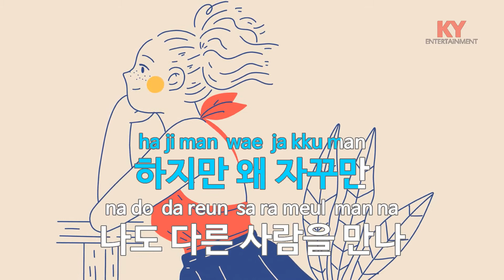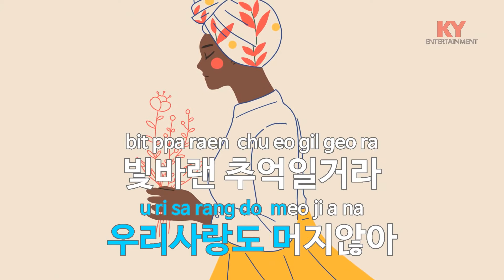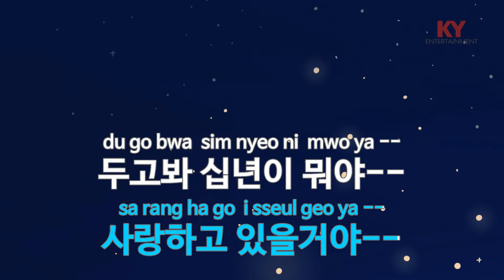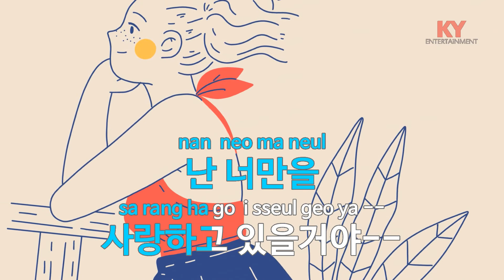[KY ENTERTAINMENT] 십년이 지나도 - 박진영 (KY.5249) / KY Karaoke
★ 곡 정보 ★
번호 : 5249
제목 : 십년이 지나도
가수 : 박진영
작사 : 박진영
작곡 : 박진영

Copyrightⓒkeumyoung